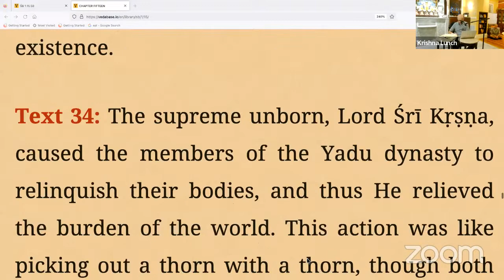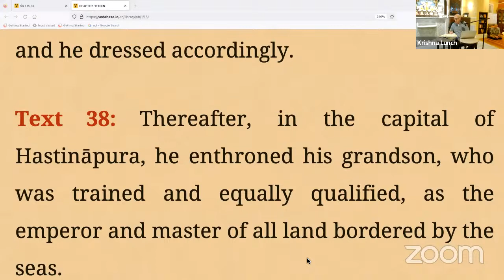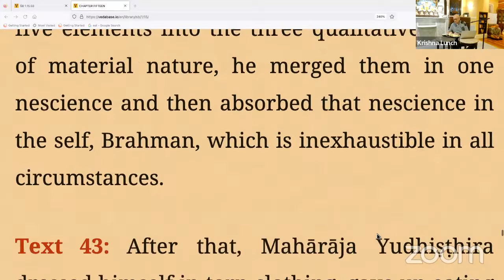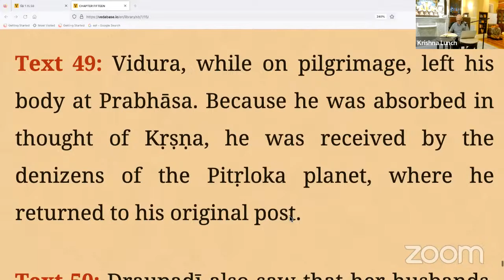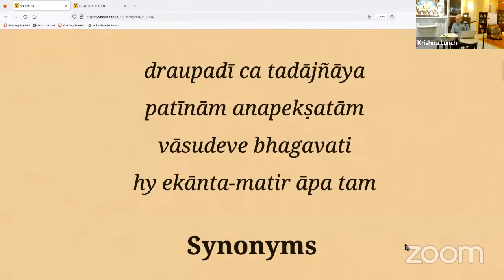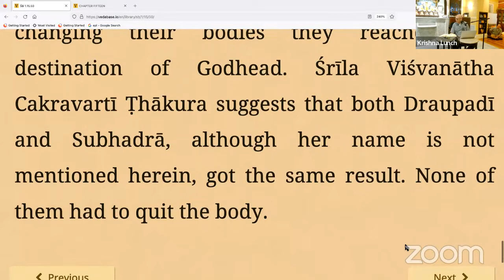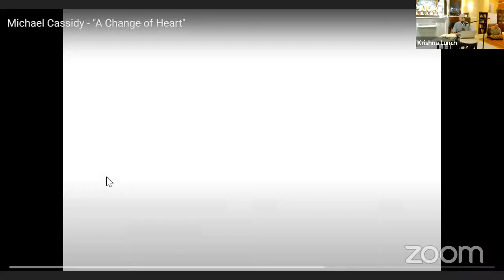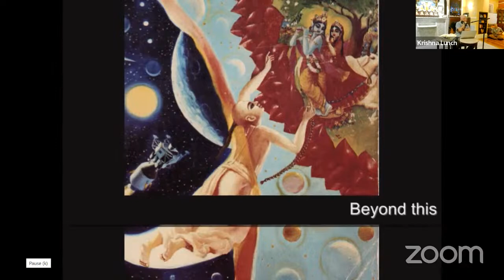SB 1.15.50 "Everyone has to fly their own plane" by HG Brahmatirtha Prabhu